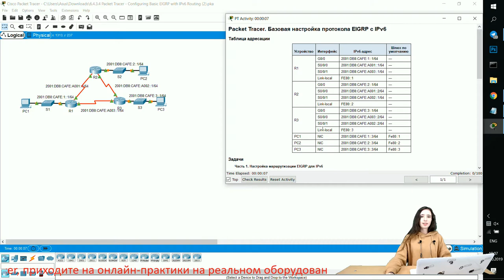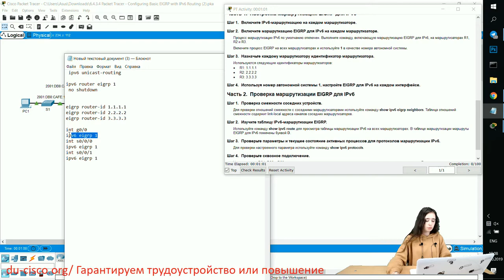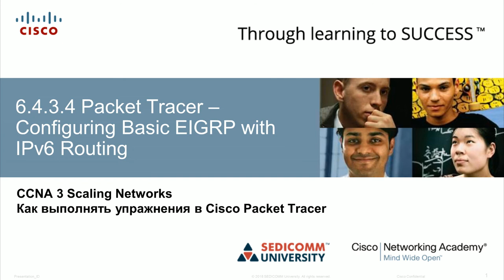Курс Молодого Бойца Часть 3 2020 CCNA 3 SN 6.4.3.4 Packet Tracer - Базовая настройка протокола EIGRP